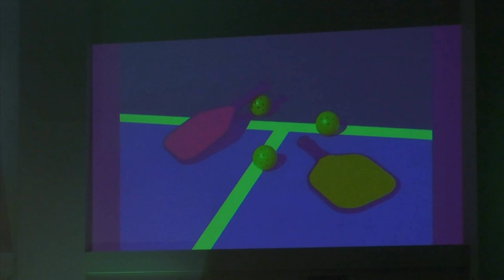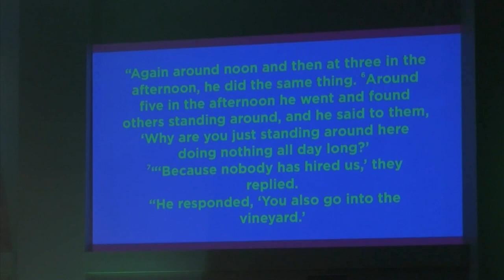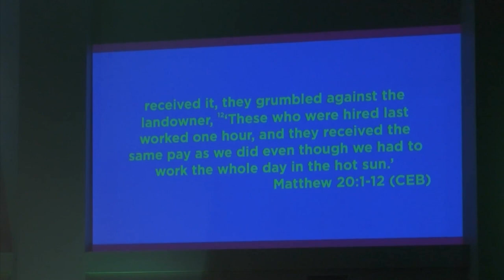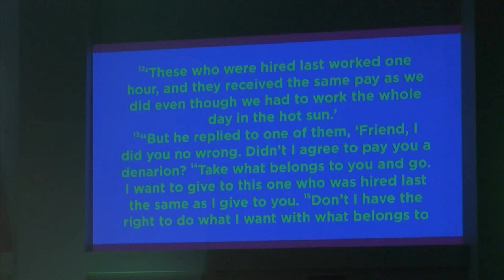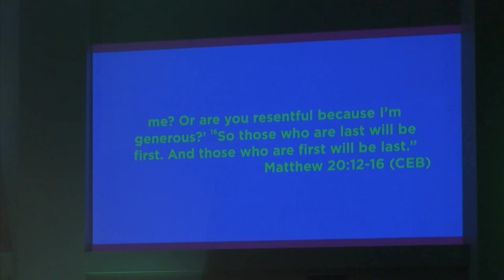Modern Sermon | April 16, 2023